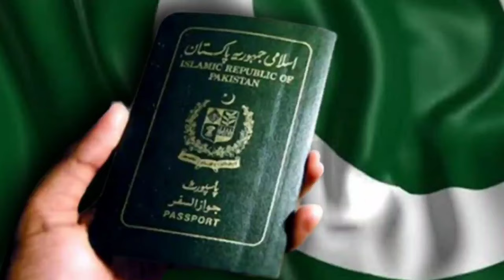Pakistani Arab Desho Me Bhikh Mangte||pakistani public reaction||pakistan India reaction||letest